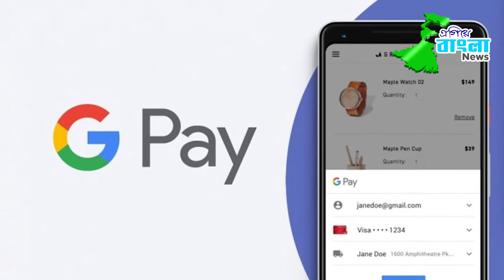বন্ধ হতে পারে 'গুগল পে' পরিষেবা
Egiye Bangla News : দিল্লির এক ব্যক্তির করা মামলার কারণে গুগলকে বড় অঙ্কের ক্ষতিপূরণ দেওয়া ছাড়াও বন্ধ করতে হতে পারে 'গুগল পে' পরিষেবা